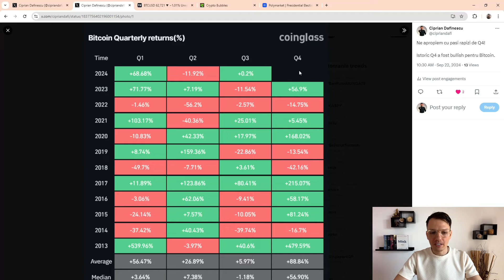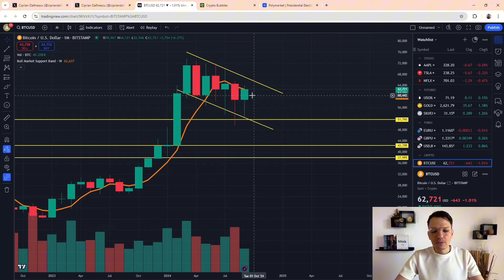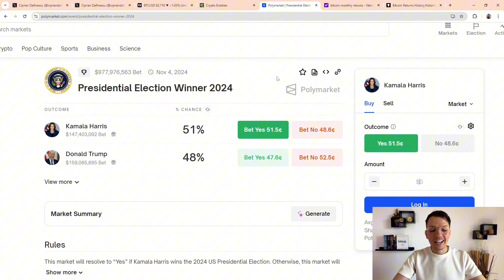BITCOIN 450.000$ in 2025?!